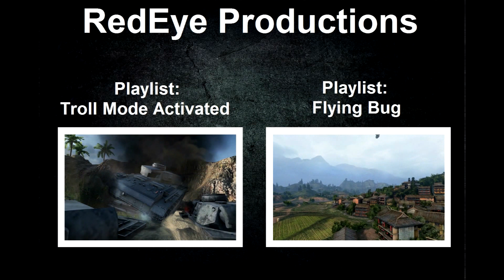WoT - Insane RNG [03]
You Can Now Send Your Own Random Battles Or Videos To